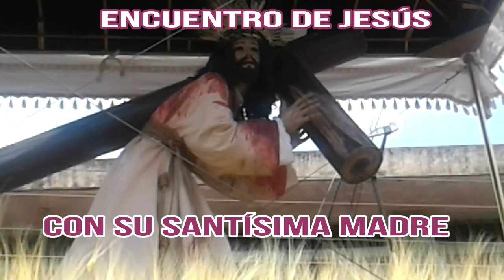Las Cortesías | Semana Santa en Sonsonate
El encuentro de Jesús con su Santísima Madre María es uno de los momentos más sublimes de la vida de Jesús. Jesús está en un momento muy doloroso y recibe el cariñoso afecto de su madre. Recuerdo de la Semana Santa en Sonsonate 2018